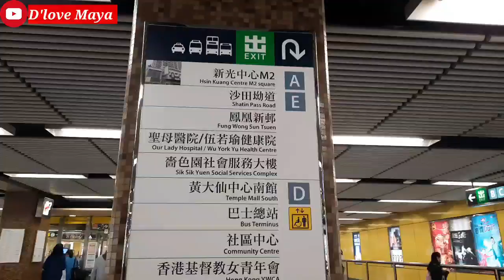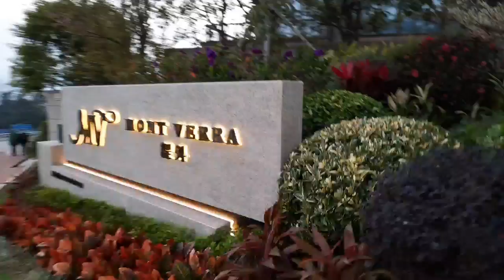lionrock LION ROCK VIA WONG TAI SIN ~FAT CHONG TEMPLE